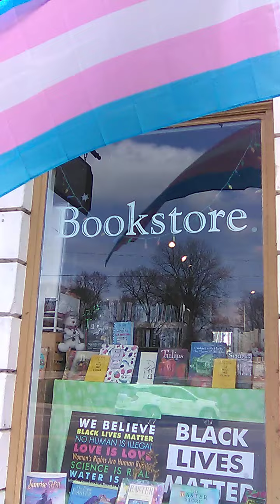The multicultural center of Garrettsville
The village bookstore and The Lucky Dragon Chinese restaurant are the center what little multiculturalism we have in Garrettsville, but it is something.